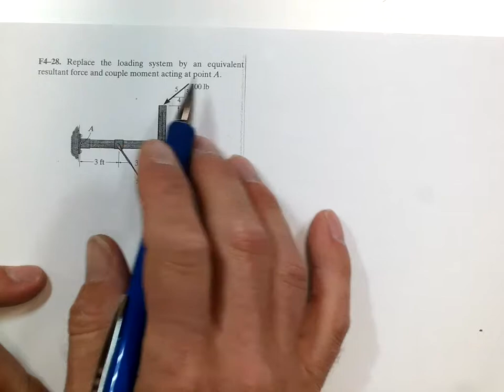F4-28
Statics Problem F4-28